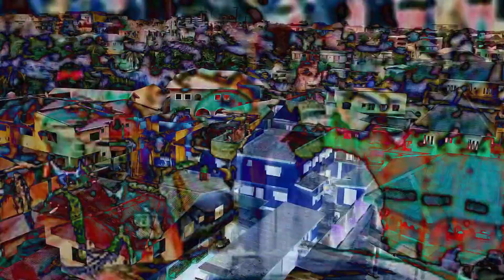Nigeria independence from British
We discuss on how to reflect or celebrate the Independence Day in Nigeria. As Nigerians reflect on the country's 62nd independence, what do you think? Democracy has come a long way, but some believe that we as a freed State have a long way to go.